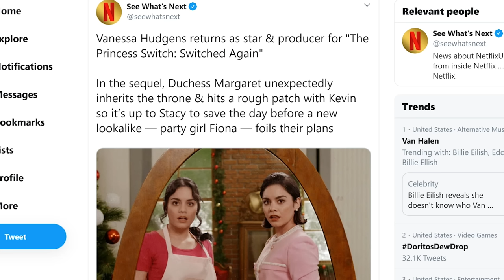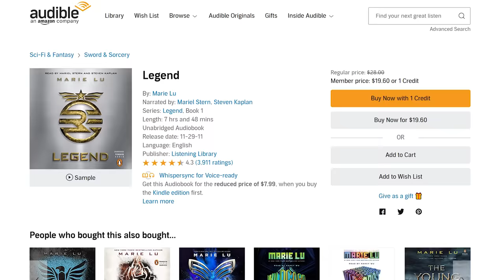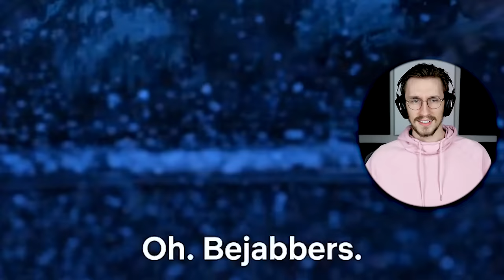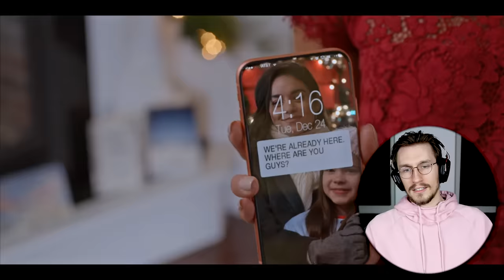The Knight Before Christmas is an ABOMINATION (that I love)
Get 3 months of Audible for just $6.95 a month! or text dylanisintrouble to 500 500